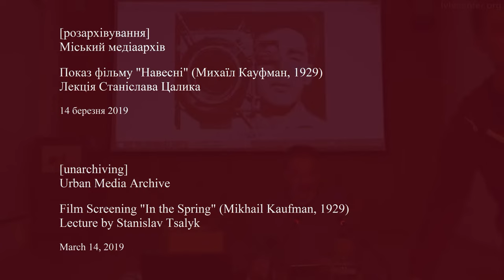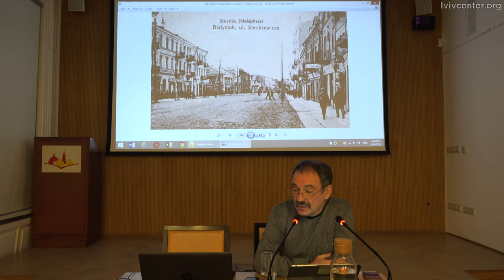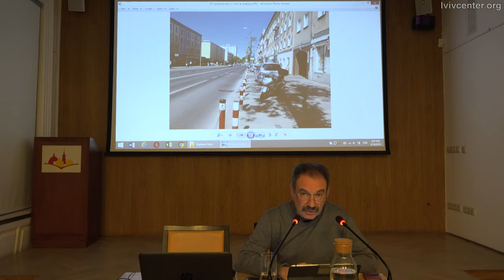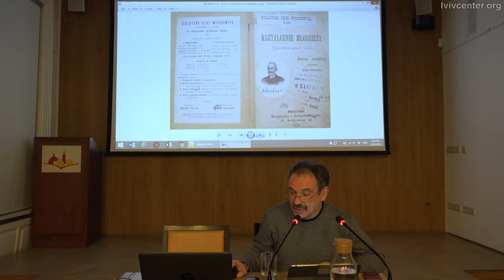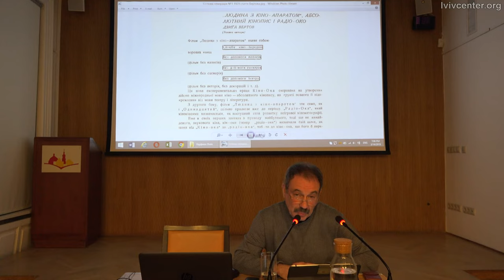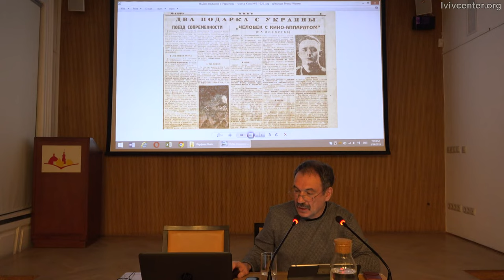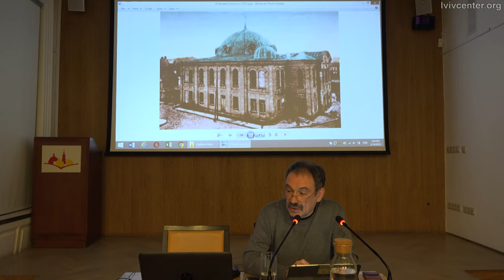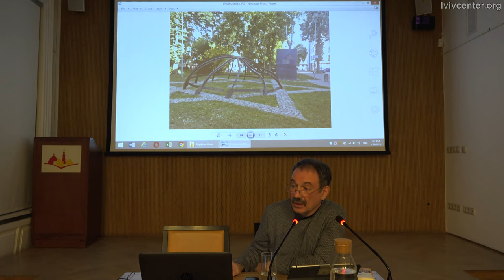Лекція Станіслава Цалика про Михаїла Кауфмана та фільм 'Навесні' (1929)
[розархівування]
Міський медіаархів
Показ фільму "Навесні" (Михаїл Кауфман, 1929)
Лекція Станіслава Цалика
14 березня 2019

Документальний фільм Михаїла Кауфмана "Навесні" (1929) тривалий час вважався втраченим. За радянських часів стрічку кілька разів цензурували і вкорочували, тому ніхто не знав чи існує десь оригінал фільму. Михаїл Кауфман був молодшим братом режисера Дзиги Вертова, автора знаменитого фільму "Людина з кіноапаратом". Обидва Кауфмани працювали над цією славетною стрічкою: Дзиґа як режисер і Михаїл як оператор. То ж коли нещодавно у Голландії виявили повну версію стрічки, у Києві сильно зраділи і силами Національного центру Олександра Довженка плівку оцифрували та відреставрували. У 2018 році Станіслав Цалик зробив закадровий коментар того, що відбувається на екрані і ця нова версія фільму була вперше показана в Києві.

[unarchiving]
Urban Media Archive
Film Screening "In the Spring" (Mikhail Kaufman, 1929)
Lecture by Stanislav Tsalyk